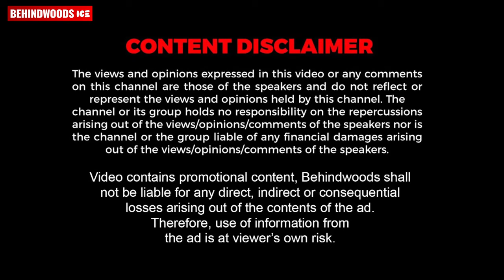Ajitha Hare | Gowry Lekshmi Best Live Performance🔥| Your Heart Will Melt !🥰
Neethus Academy
If you have a dream about a new and better life that you have been longing for, we are here to hold your hand and show you the way. Register today and Join the Family.
Aqua Star uPVC rain harvest system, a venture by the Ponnore group from Kerala, has more than 30 years of expertise in PVC pipes and fittings in South India. Aqua star uPVC rainwater harvesting system is revolutionising square gutters across India. We are the only company to launch multiple sizes of rain gutters in India, giving a 10-year warranty for our uPVC products.